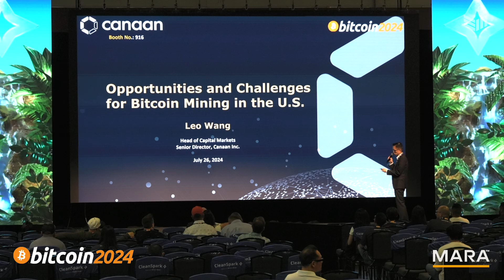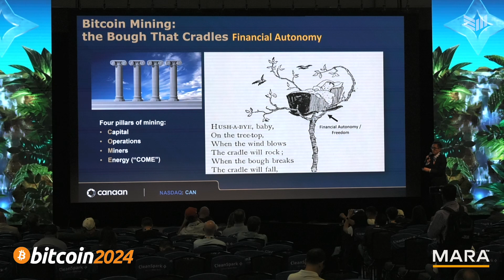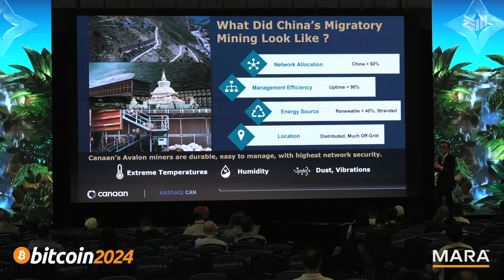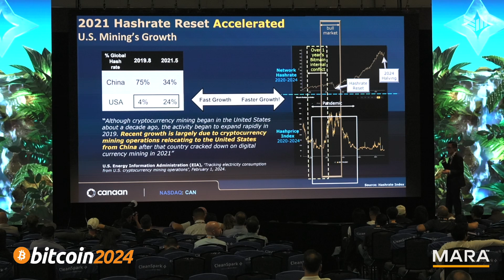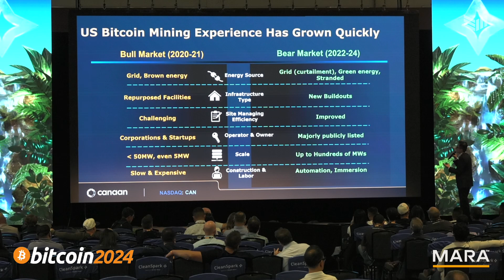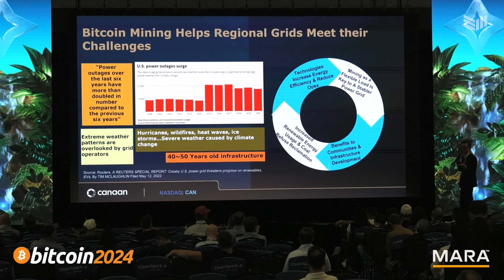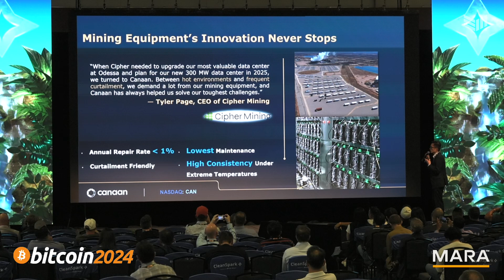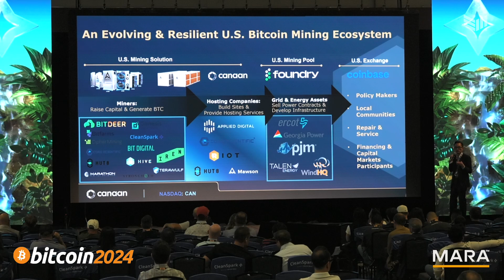Opportunities & Challenges for Bitcoin Mining in the US w/ Leo Wang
Dive into the world of Bitcoin mining and uncover how the United States rose to prominence in this cutting-edge industry. This video examines the shift of mining operations from China to the US, and the factors that contributed to America's rapid ascent in the global cryptocurrency landscape.

Explore the challenges and opportunities faced by US-based miners, including the integration of renewable energy sources and the development of massive mining facilities. Discover how Bitcoin mining is not just a profitable venture, but also a contributor to grid stability and economic growth in various regions across the country.

Speakers: Leo Wang - Canaan Inc.